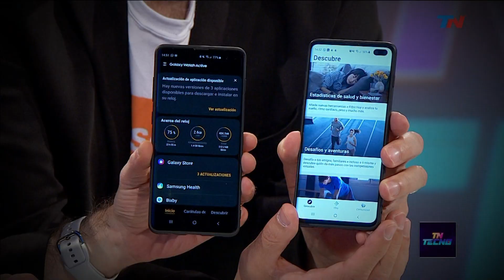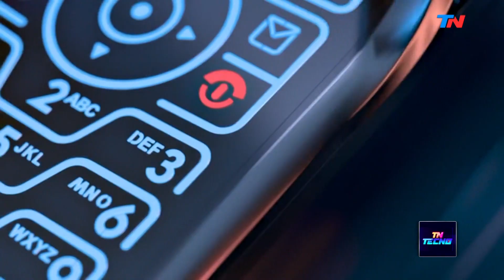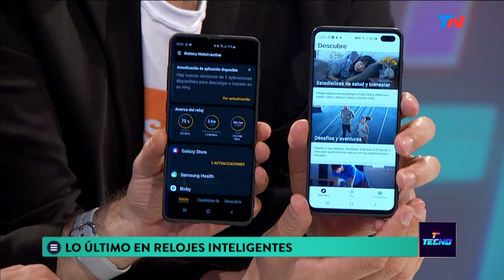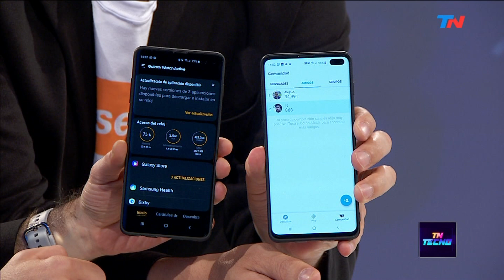TN Tecno 472-1 Samsung Galaxy Watch Active y Fitbit Versa 2 - El regreso de Moto Razr